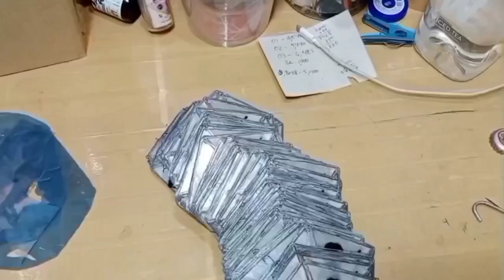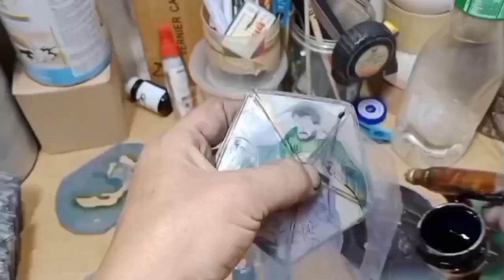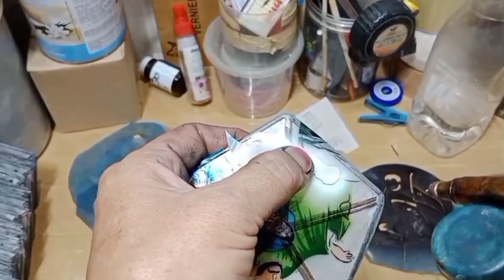How to paint Christmas lantern or Christmas parol,Christmas decor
This video show how to pain Christmas lantern or Christmas parol,
Capiz lantern,
Capiz parol,
Christmas lantern,
Christmas parol,
Christmas decor,
Christmas design,
Christmas display,
Spirit of Christmas,